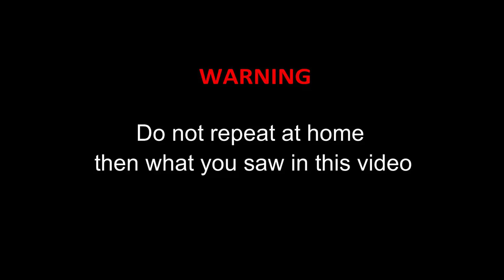HYDRAULIC PRESS VS OXYGEN TANK